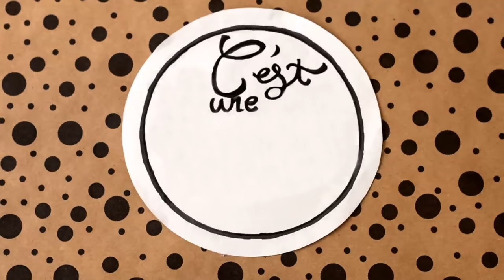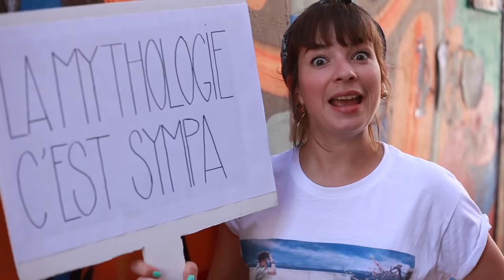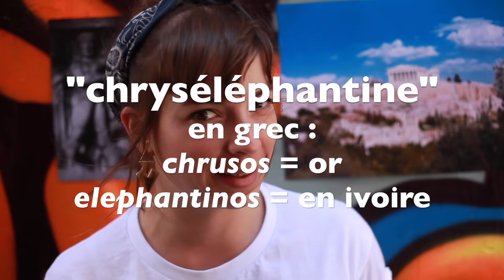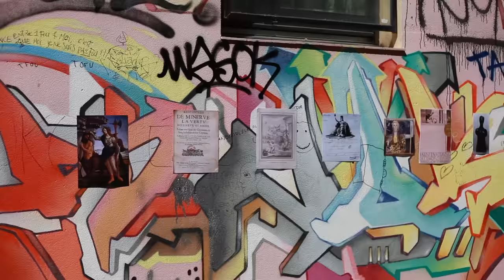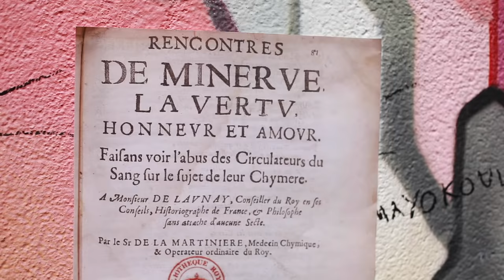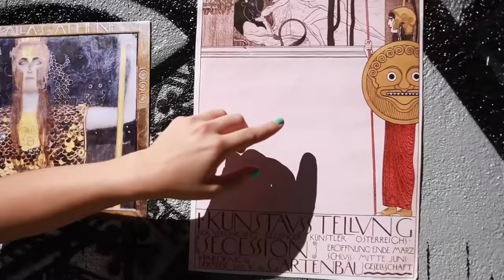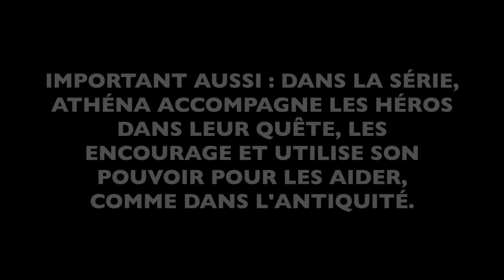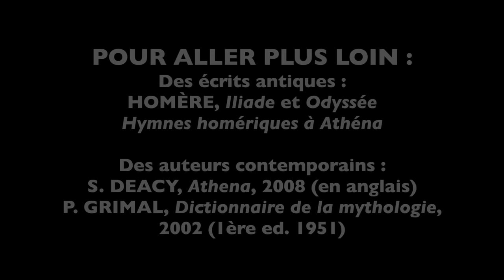Guerre et Sagesse - Athéna, le relooking mythologique #2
Boom, cette fois c'est Athéna qu'on va suivre de l'Antiquité jusqu'au très contemporain.
Cette vidéo est un peu plus fournie que le relooking précédent, je teste des formats, tu me diras ce que tu préfères.

Par ici, les compléments d'infos et autres liens utiles pour les curieux qui en veulent plus :

Le traité de médecine de Pierre-Martin de la Martinière, à propos de la circulation sanguine, consultable sur Gallica, je conseille, c'est assez rigolo :

Et la fameuse lettre du général Bonaparte, où notre micro a décidé de faire grève. Ce courrier date de l'époque où Bonaparte était général sous la première République et commandait l'armée d'Italie. Ce qui est intéressant pour nous, c'est de voir que la vignette du courrier présente une République en Athéna. C'était courant à l'époque, et la figure de Marianne (rien que le prénom Marianne d'ailleurs) a mis tout le XIXe siècle à se fixer, avec son bonnet phrygien. Mais au début, il est possible de voir une République casquée, en Athéna. Ici, elle a le casque, la lance, l'égide etc.. Et la tête de Méduse, sur l'égide, a été remplacée par celle de Bonaparte ! Comme si c'était lui qui pétrifiait les ennemis. Drôle.

Va écouter le soundcloud d'OTAM qui nous fait toujours de si cool musiques pour les vidéos :

Un petit indice pour le bonus :
Le bouton est un bonus.

Si tu as lu cette description jusqu'au bout, tu mérites clairement une médaille alors réclame-le en postant "je veux une médaille" dans les commentaires.

Poutous.